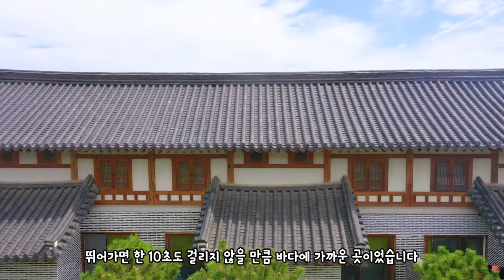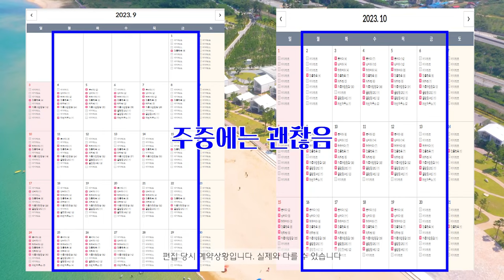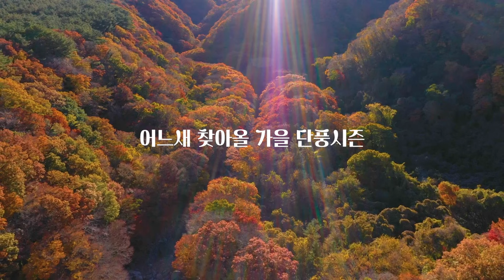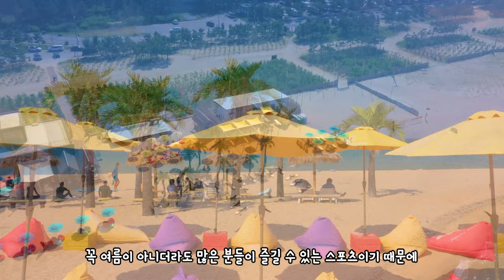동해 바다가 눈앞에 펼쳐지는 숙소는 어디? 동해 여행 국내 여행지 추천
이 영상은 동해문화관광재단의 지원을 받아 제작되었습니다

요즘 핫한 여행지로 떠오르고 있는 동해시!
항상 여행을 떠나기 전 준비해야 하는 것은 숙소입니다
동해로 떠나는 분들을 위해 준비한 바다가 눈 앞에 펼쳐지는 숙소는?

바로 동해 망상오토캠핑리조트입니다
리조트부터 한옥 캠핑장 카라반 자동차캠핑장까지
다양한 여러분들의 취향을 맞출 수 있는 곳!

그리고 가격부터 예약까지 궁금한 모든 것들을 담았습니다
어느새 찾아오고 있는 가을
저는 단풍놀이와 함께 바다를 즐길 수 있는 동해로 떠나보는 걸 추천합니다 !

그리고 망상 해변과 동해시 숨겨진 꿀 바다 노봉 해변까지
시원한 동해바다도 함께 즐겨보세요

그럼 같이 함께 떠나보시죠 !

00:00 intro
00:34 동해망상오토캠핑리조트
04:09 망상해변
05:55 노봉해변